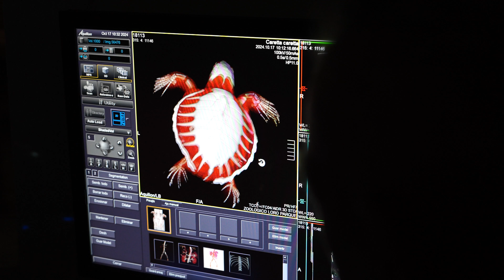New step toward sea turtle conservation! 🐢🌊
In collaboration with the Cabildo de Tenerife and La Tahonilla Wildlife Recovery Center, Loro Parque Fundación has released three loggerhead sea turtles (Caretta caretta) in Puerto Colón, equipped with satellite devices to monitor their movements and study critical habitats. This project, developed together with ULPGC, Oceanografic, and other rescue centers, will allow real-time data collection to better understand the resting, feeding, and migration areas of this endangered species.

To ensure the turtles' health before release, each one underwent a CT scan at Loro Parque, supervised by our veterinary team. These studies and advanced technology are essential to ensure the turtles return to the ocean in optimal condition, aiding in the protection and understanding of their ecosystem.

Thanks to the commitment of everyone involved, we continue advancing in the protection of marine biodiversity! 🌍💙